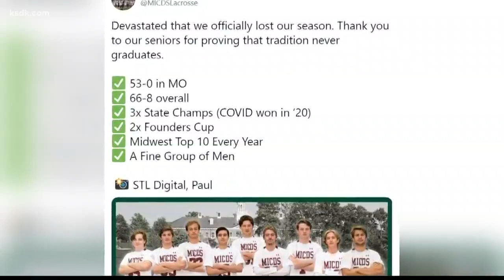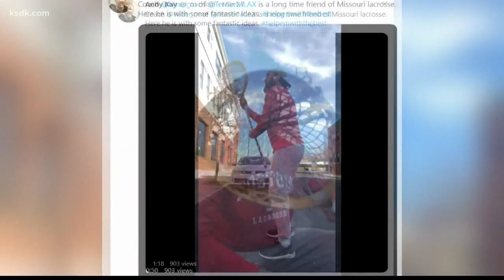MICDS lacrosse team uses program tradition to put season in perspective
ST. LOUIS —

The MICDS boys' lacrosse program has become one of the most elite high school lacrosse programs in the country with six straight championship titles.

In 2019, the MICDS boys lacrosse team went undefeated in Missouri games for the fifth consecutive year and extended their in-state win streak to 92 games.

They prepared for the 2020 season the same, hungry for another state championship title, but that wouldn’t end up being possible.

“We came out of the gate feeling like maybe we needed to come up with some ways to keep our guys motivated to play for a potential season,” MICDS lacrosse head coach Andy Kay said. “And then obviously with the cancellation of the remainder of the school year and subsequent loss of our season in its entirety, we needed to shift focus and heal.”

“It’s been very hard,” MICDS lacrosse senior captain Joe Condie said. “This is something I’ve been looking forward to since I started playing lacrosse and especially at MICDS with the tradition that we’ve established. You know, your senior season and being able to make that state run.”

With the cancellation of the remainder of the school year, Coach Kay wanted to use team tradition to help his players focus on the bigger picture.

“Every year, our seniors before big games they are tasked to speak to the team about their experiences coming up through our program from seventh grade on,” Kay said. “And sometimes even earlier. And it seemed to me that that was something that we couldn’t take away from our guys that have worked so hard to get in this leadership spot.”

Coach Kay began assigning a different senior athlete to speak on Zoom each week to the 50 players in the MICDS lacrosse program. From state championship memories, to sharing what they’ve learned during their time at home.

Kay said he felt the seniors could use some motivation from those they’ve looked up to as well.

“We asked alum to give some advice back to the guys through social media about how to keep your mind right, how to support people in your own home and in the community at large, and then also obviously how to keep yourself physically fit,” Kay said.

The first former Ram to drop a video for the team was 2019 graduate midfielder Graham Bundy Jr, who now plays for Georgetown and Team USA U19 lacrosse.

“Graham is a pretty funny kid,” Kay said. “I mean ultimately what I think he understands is that routine is critical to endure at a time when you need to be patient. And so his,is more like, get up and make your bed. You gotta start somewhere each day. And that’ll allow you to avoid falling down on the couch and getting into a cycle that you don’t want to be in.”

Condie said this sense of team unity has helped him look at the bigger picture.

“It’s good to put it in perspective when, ya know, just doing little things around the house,” Condie said. “Ya know, get that sense of achievement. Helping out your family, that’s the best kind of feeling, ya know, is helping others.”